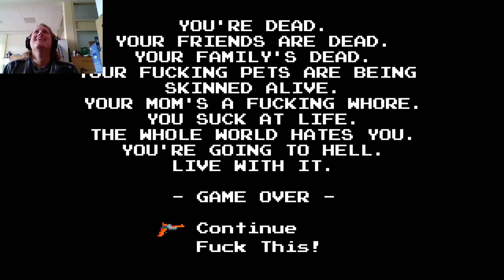Stuff comming from everywhere | Angry video game nerd 2 Assimilation part 2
This cat boss... THIS F&*@ING CAT BOSS!!!